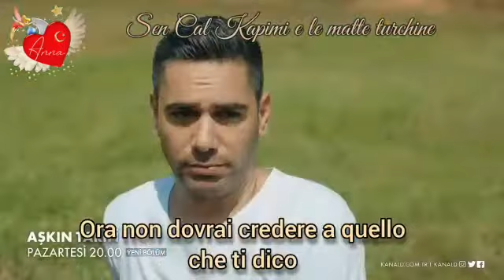Askin Tarifi Episodio 10 Promo 2